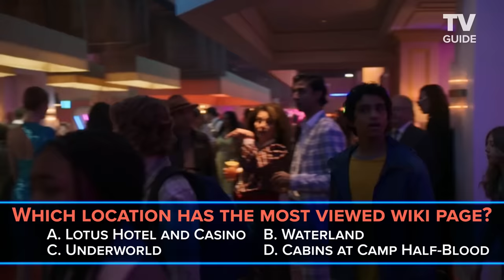Percy Jackson Cast Takes the Fandom Wiki Quiz | Walker Scobell, Leah Sava Jeffries, Aryan Simhadri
Walker Scobell (Percy Jackson), Leah Sava Jeffries (Annabeth), and Aryan Simhadri (Grover) from Disney+'s Percy Jackson and the Olympians take a quiz based on Fandom wiki. How many of these questions can you answer correctly?